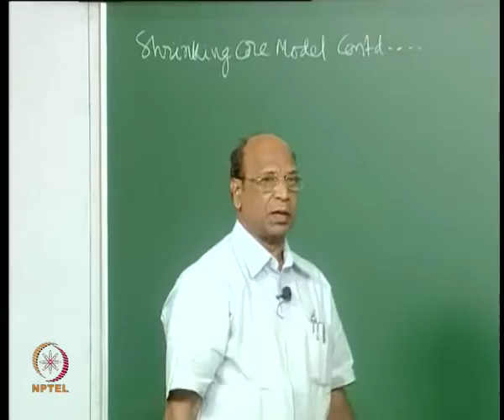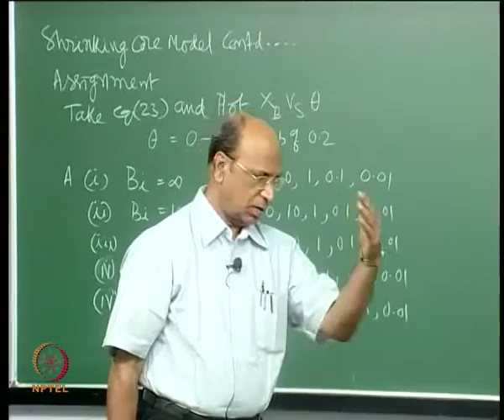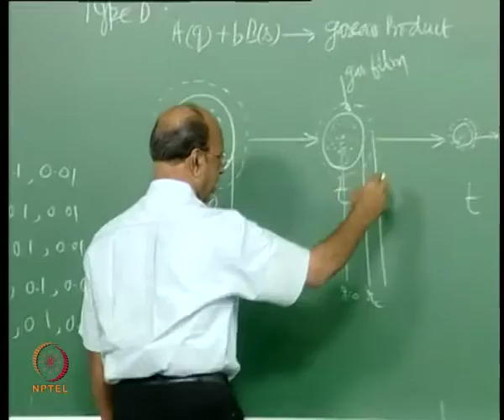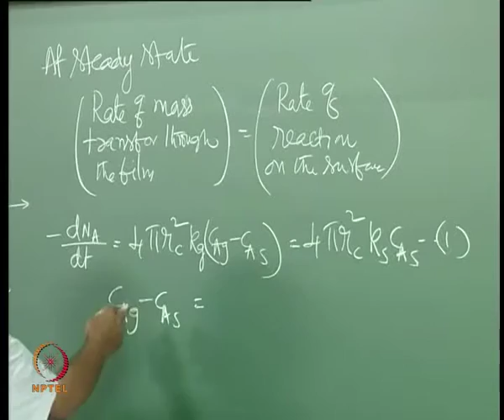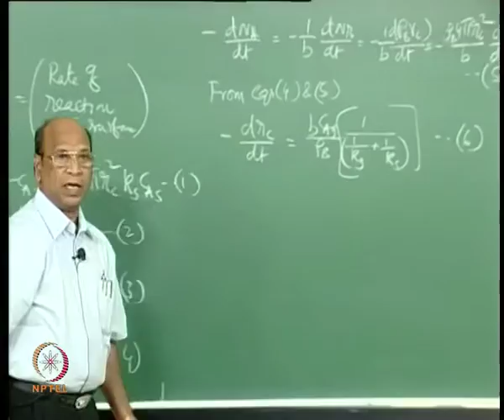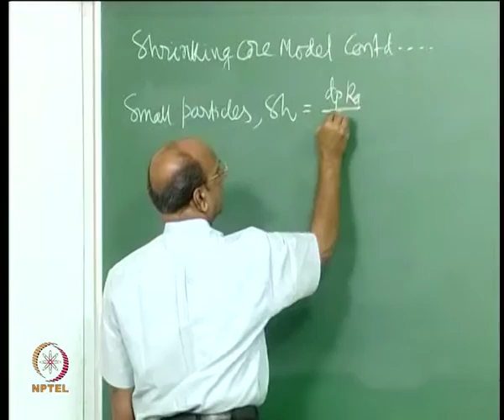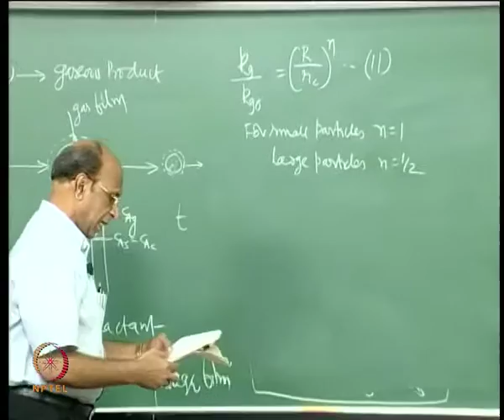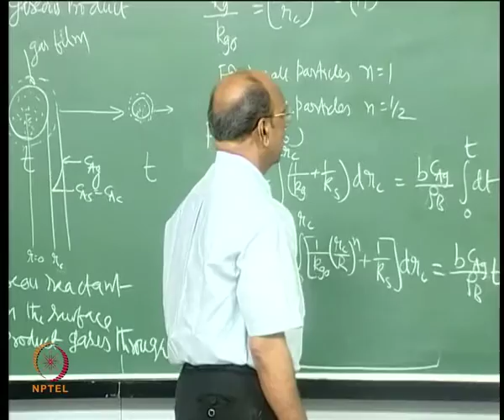Mod-01 Lec-08 Shrinking core model contd. for type D reactions